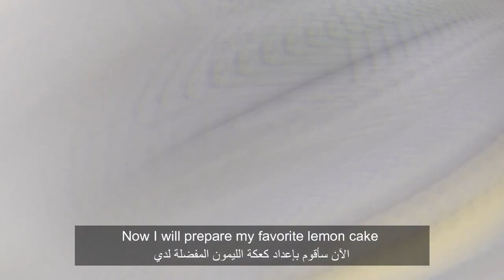✨🌙 FTOUR RAMADAN NO.2✨🌙 فطور رمضان✅شربة الذرة✅عصير التمر اللوز✅بطوط الطون✅بسطيلة الدجاج✅ كعكة الحامض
✅Corn soup
✅Dates and almonds juice
✅Tuna and veggies Batbout
✅ Chicken and almonds bastila
✅ Lemon cake

✅ شربة الذرة
✅عصير التمر و اللوز
✅بطوط التونة و الخضر
✅ بسطيلة الدجاج و اللوز
✅ كعكة الحامض

Blue Danub by Straus